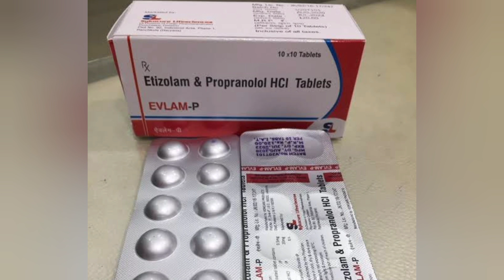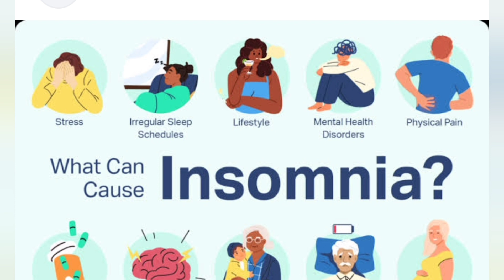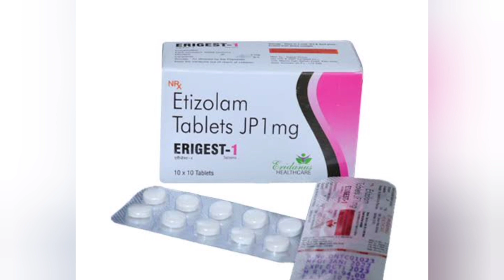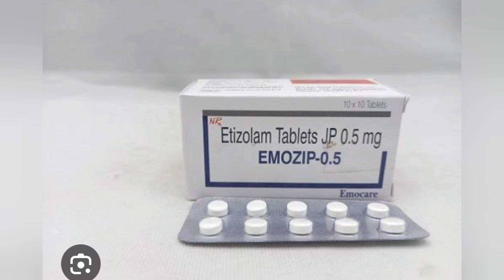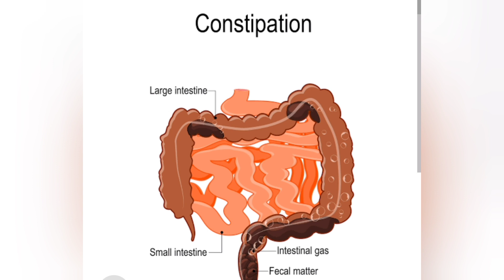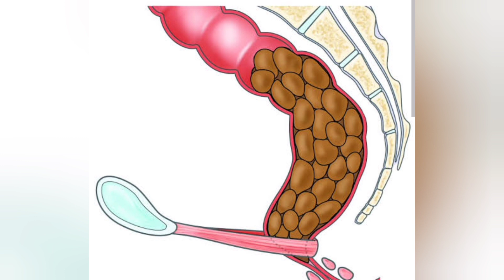etizolam tablet uses in telugu||etizolam tablet review in telugu